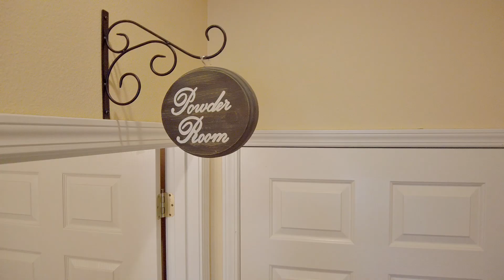954 Yosemite Falls Dr Redmond, Oregon